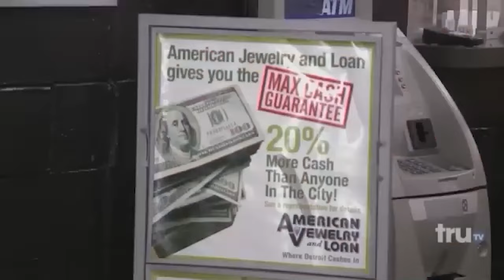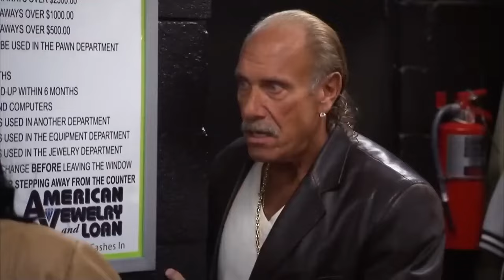Most OUTRAGEOUS Moments On Hardcore Pawn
This video is about Most OUTRAGEOUS Moments On Hardcore Pawn

Film Reel is your #1 Hub for the best Videos about Shark Tank! We want to share our passion for entrepreneurship with highly edited videos about various reality tv shows & films like Shark Tank, Dragons Den and more!